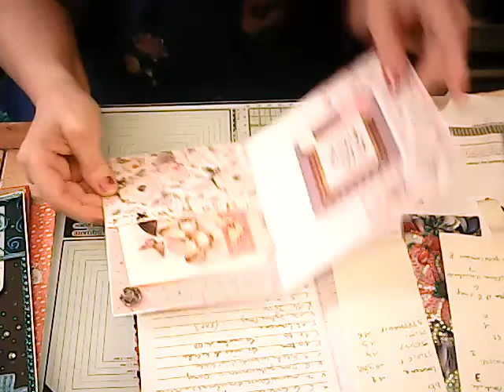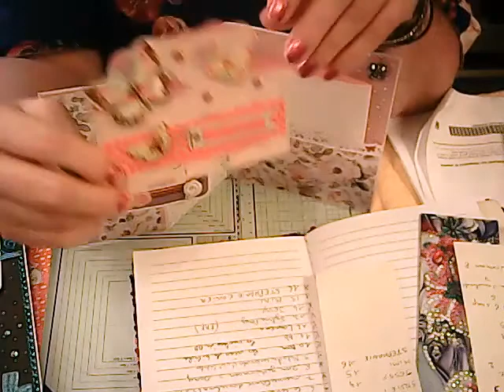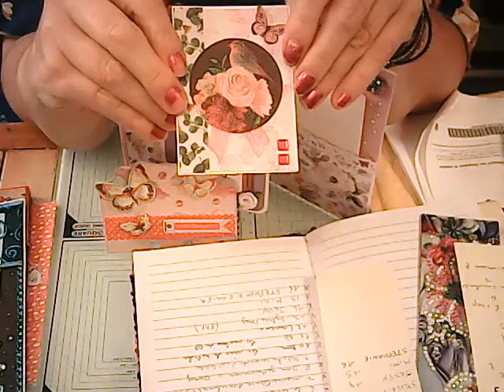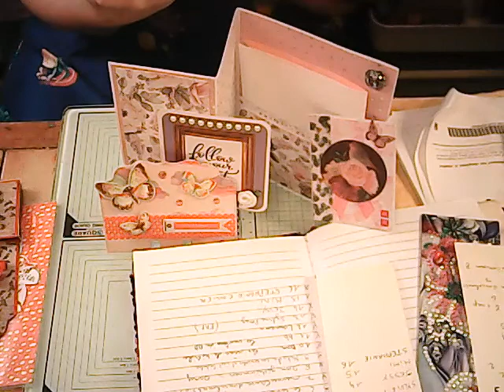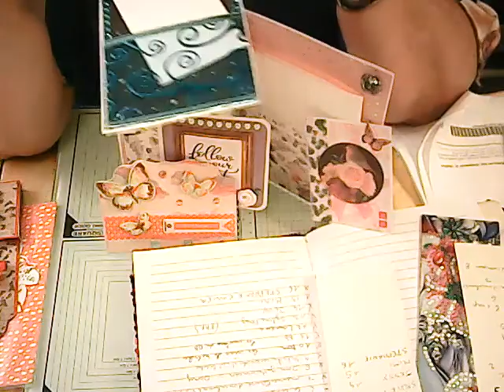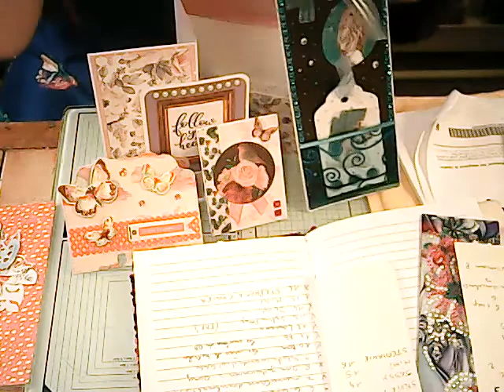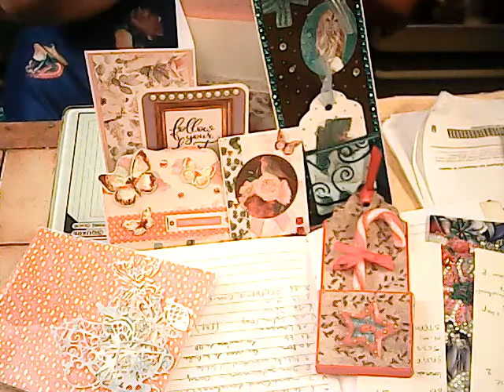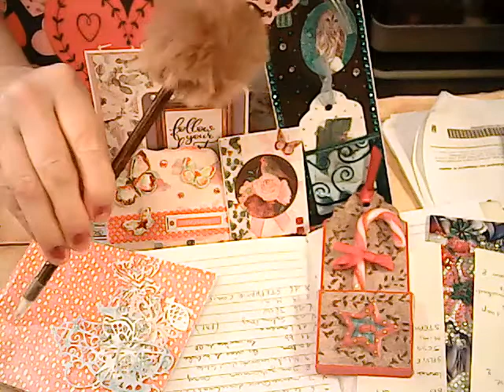courrier 16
merci STEPHANIE, c'est magnifique, je vous remercie d'avoir regardé cette vidéo, likez, un petit en l'air et dites moi si je fais des erreurs merci je vous fait de gros bisous 💖💖💖💖💖💖🙏🏻😀🥰🥰🥰🥰🥰💖🥰